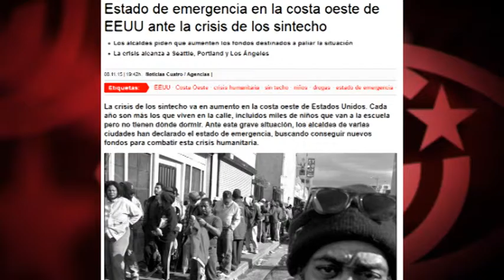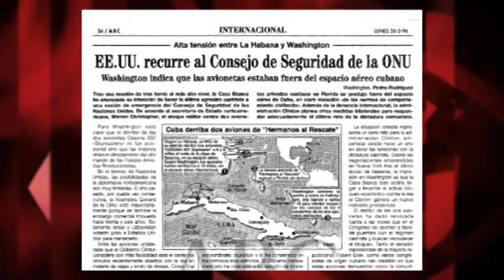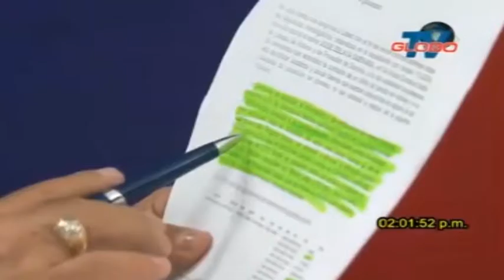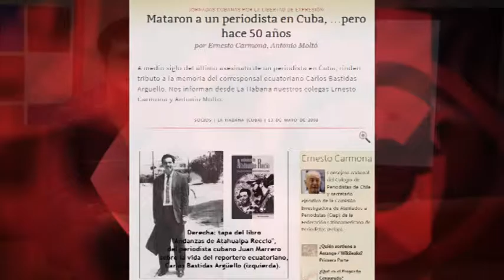Estado de emergencia por miles de personas sin hogar en EEUU, pero sistema fracasado es… ¿Cuba?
Las ciudades de la Costa Oeste de EEUU Seattle, Portland y Los Ángeles han declarado el estado de emergencia ante el peligro de muerte de miles de personas sin hogar. En Seattle, cerca de 3.000 menores, aunque escolarizados, carecen de hogar donde dormir. Pero ni noticias ni editoriales mencionan el fracaso del sistema económico en la mayor potencia económica del mundo: tratamiento acrítico que, de suceder esta situación en un país como Cuba ¿verdad que cambiaría un poco? Edición: Esther Jávega.